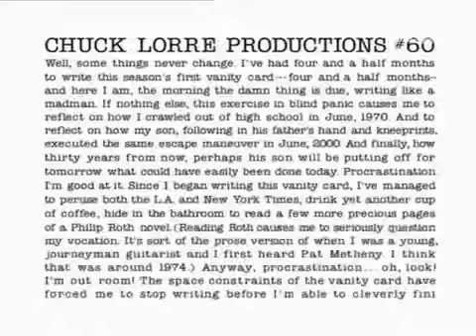Dharma & Greg S04E01 - Mother and Daughter Reunion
Dharma & Greg S4, Ep1 10 Oct. 2000 Mother and Daughter Reunion Dharma is appalled when her mother Abby decides to raise her new baby normally, not.